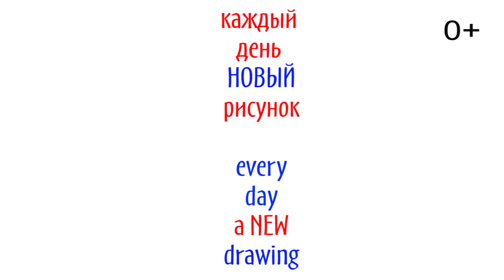Уроки Рисования Для Детей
Бесплатные уроки рисования для детей
Сегодня у нас забавный КРОТ)
Нравится?)
Новые рисунки - каждый день)
Free drawing lessons for children
Today we have a funny MOLE)